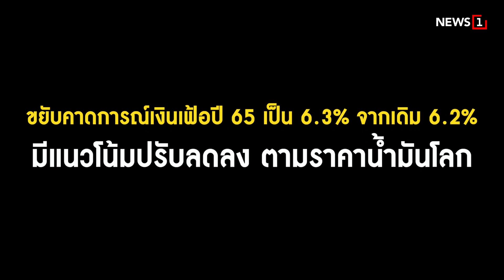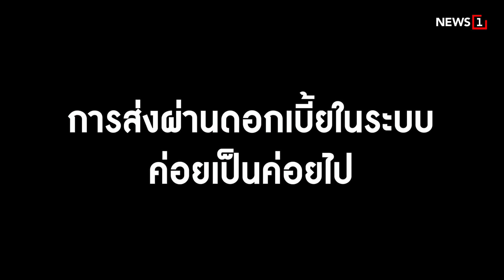ขึ้นดอกเบี้ยอีก 0.25% หนุน ศก.Smooth Take off : [Biz Talk]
มีผลทันที 28 ก.ย.65 คณะกรรมการนโยบายการเงิน (กนง.) มีมติเอกฉันท์ ปรับขึ้นอัตราดอกเบี้ยนโยบายอีก 0.25 % จาก 0.75 %  สู่ระดับ 1.00 % เป็นอัตราที่สนับสนุนการขยายตัวของเศรษฐกิจไทย  ย้ำนโยบายดอกเบี้ย มีเป้าหมายหลักดูแลเศรษฐกิจในประเทศและเงินเฟ้อ  ยังไม่จำเป็นต้องปรับเปลี่ยนนโยบายดอกเบี้ยที่กระชากรุนแรง เพื่อดูแลค่าเงิน แต่ไม่ได้นิ่งนอนใจ เกาะติดตลาดอัตราแลกเปลี่ยนใกล้ชิด

id=com.sondhitalk.asia.android&fbclid=IwAR0_8wTAnDmJz31oRwo7tA6q9rzVpQjuwAFhg0uzmTG-4c2c2KBFKwt-HK4